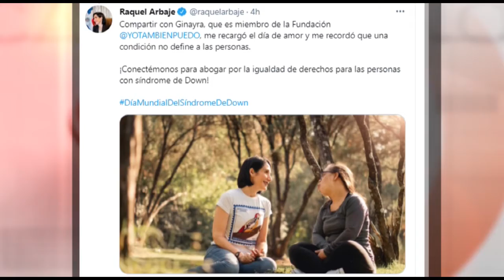“Una condición no define a las personas”, dice Raque Arbaje el Día Mundial del Síndrome de Down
La primera dama, Raquel Arbaje, aprovechó la celebración este domingo del Día Mundial del Síndrome de Down para pronunciarse sobre esa condición.